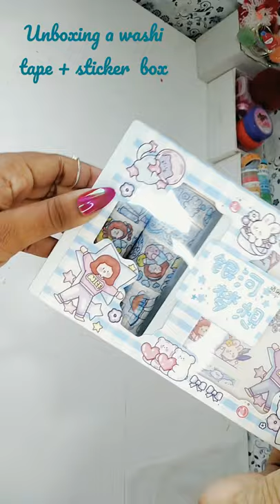Unboxing washi tape box+stickers Blue edition